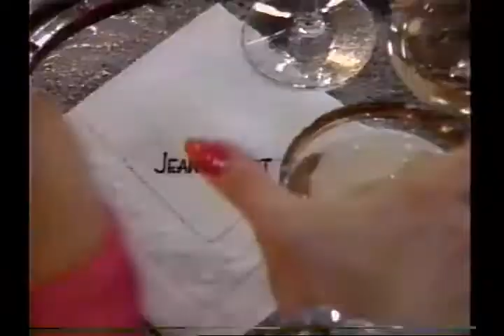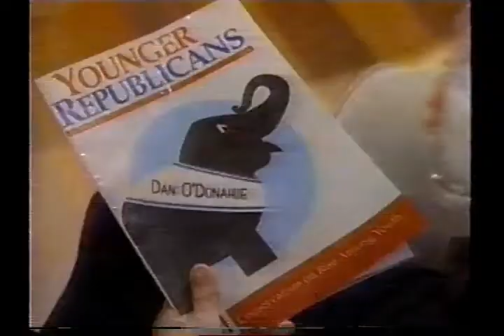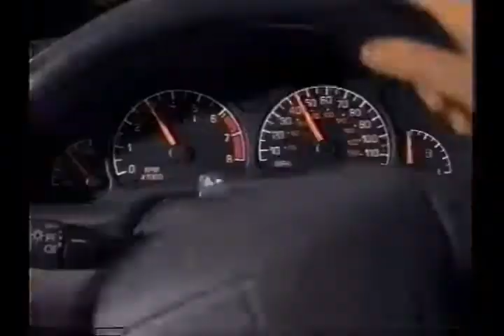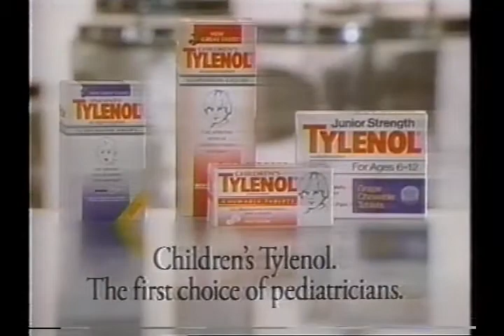High Society • 02 Whose Son Is It, Anyway • Jean Smart & Mary McDonnell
E02 aired 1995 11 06 • High Society, the 1995 television series starring Jean Smart & Mary McDonnell that was fashioned after Absolutely Fabulous, is lovely. Romance novelist Elle (Smart) is Edina to Dot's Patsy (although McDonnell softens Patsy a bit). Faith Prince appears as a college chum for six episodes and is inexplicability gone in number 7 (although I still sing her rendition of Rise And Shine). Jane Meadows sticks around and brings to the fore the 'Patsy' qualities that Dot has clamped. It's a fun series and, despite its sanitation for American television, is probably too controversial for (at least) half of today's audience. Thanks to the original uploader on archive.org. For information on the uploader and how to watch filmed promos/download a script of High Society episode two, see my blog Enjoy! Nice to be able to see these episodes again.